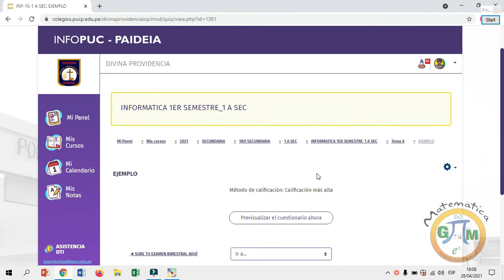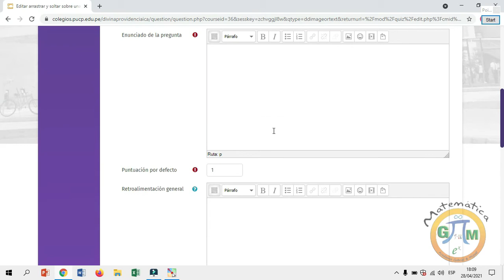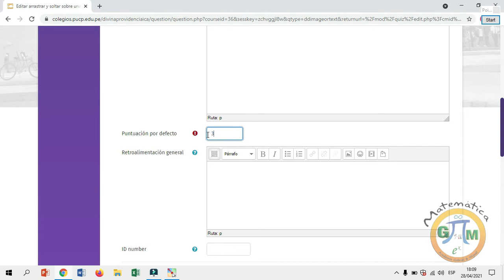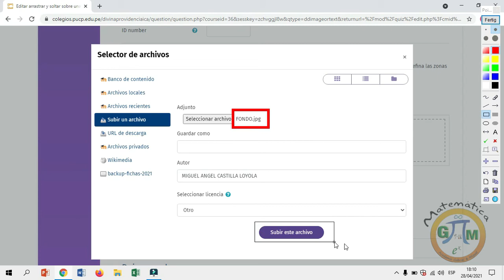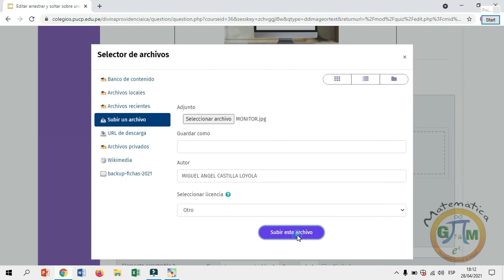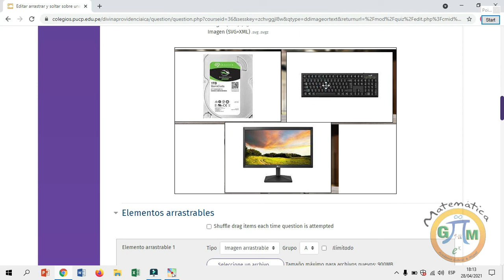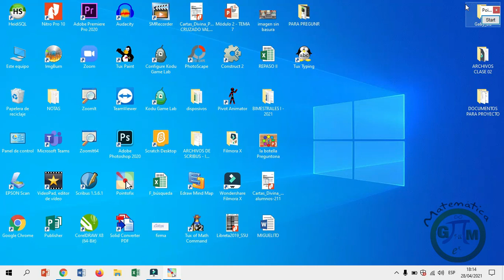ARRASTRAR Y SOLTAR IMAGEN EN PAIDEIA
DONASOFTS.A.C
Prof. Miguel Castilla